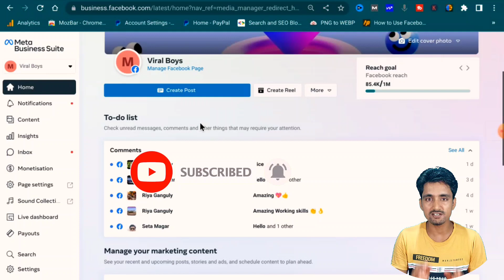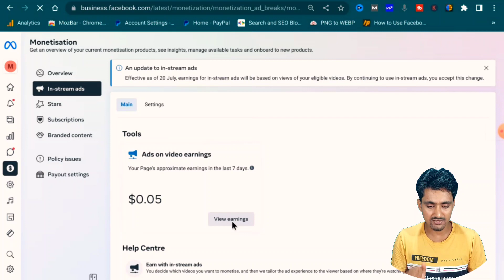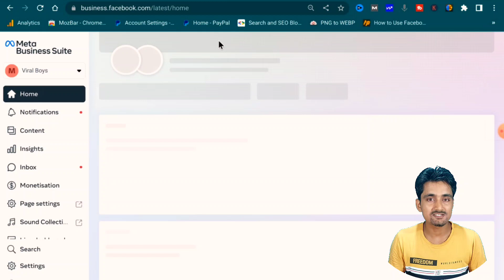Facebook me 1000 Views pe Kitna paisa milta hai? How much Facebook gives You on 1000 Views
I am here to share the newest tips and tricks on how to make money online. Today, I have an exciting topic specifically for all you aspiring content creators out there. Have you ever wondered how much money Facebook pays you for every 1000 views? Well, you've come to the right place! In this video, I will take a deep dive into the world of Instream Ads and uncover just how much you can earn from your Facebook videos. So, let's get started!